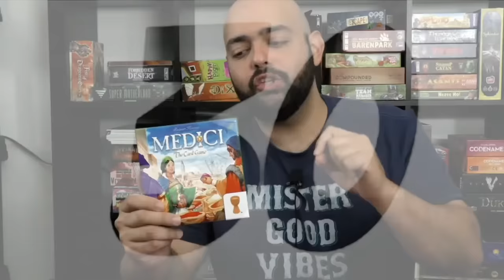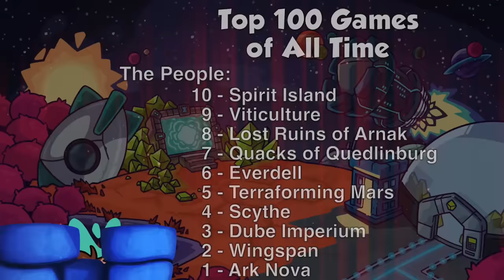Top 100 Games of all Time! (10-1)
Back the Dice Tower Kickstarter

Tom, Mike & Zee share their top 10-1 games of all time!

Intro - 00:00

Mike 10  -  6:50
Zee 10  -  8:40
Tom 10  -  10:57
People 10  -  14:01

Mike 9  -  15:15
Zee 9  -  18:29
Tom 9  -  20:46
People 9  -  23:42

Mike 8  -  25:28
Zee 8  -  28:38
Tom 8  -  31:02
People 8  -  32:01

Mike 7  -  33:18
Zee 7  -  36:45
Tom 7  -  39:00
People 7  -  40:40

Mike 6  -  42:15
Zee 6  -  45:42
Tom 6  -  48:00
People 6  -  49:42

Mike 5  -  51:38
Zee 5  -  53:00
Tom 5  -  55:27
People 5  -

Mike 4  -  59:05
Zee 4  -  1:01:26
Tom 4  -  1:03:28
People 4  -  1:05:32

Mike 3  -  1:06:49
Zee 3  -  1:09:40
Tom 3  -  1:11:27
People 3  -  1:13:30

Mike 2  -  1:15:58
Zee 2  -  1:19:02
Tom 2  -  1:21:30
People 2  -  1:22:50

Mike 1  -  1:25:00
Zee 1  -  1:28:05
Tom 1  -  1:31:12
People 1  -  1:32:42